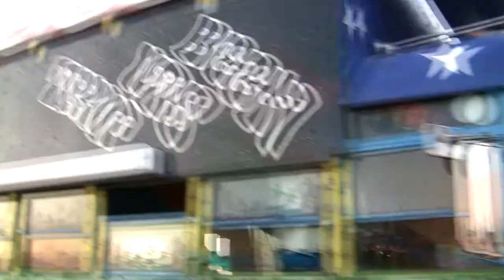Fourth Dimension- New Mexico w/ Kevens for POWWOW. Pt3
Fourth Dimension travels to New Mexico with Kevens. Shows at the Pow Wow, Gathering Of The Nations. "The Biggest Native American Gathering In The World".  Performances with Kevens and Stephen Marley.

This episode takes you back stage and inside "Terrapin Station, hippy bus.